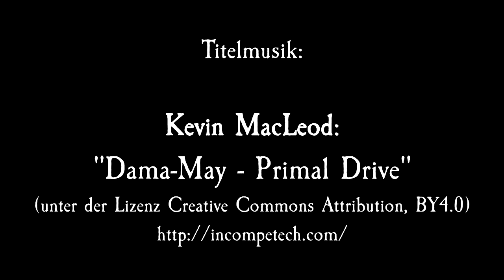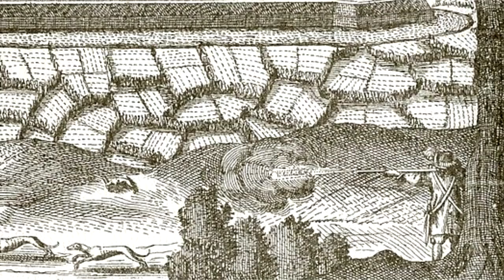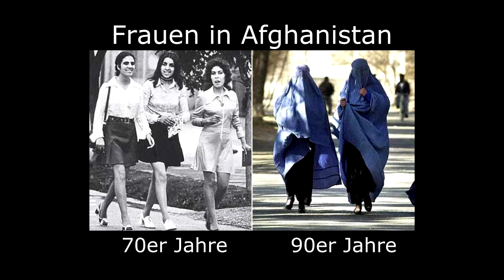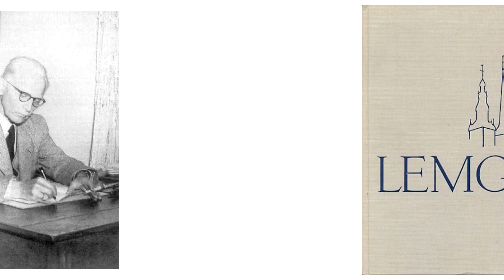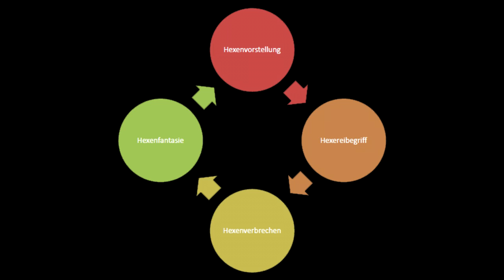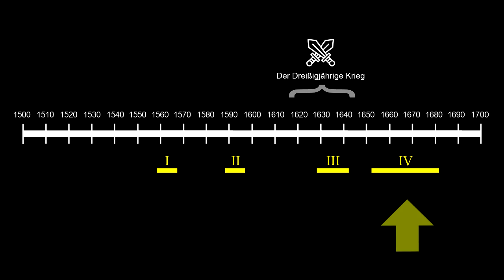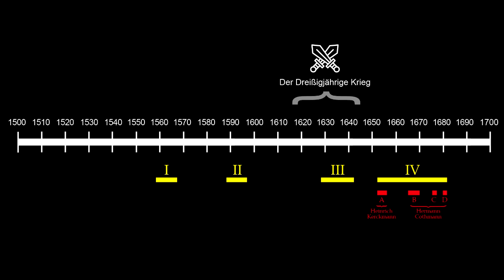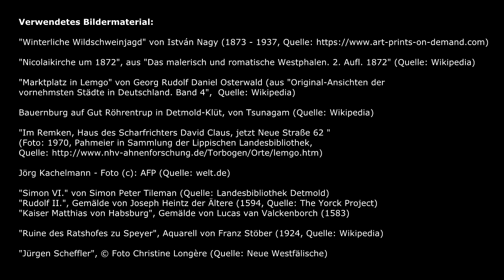Denk|Reisen|Extra - Das Hexennest von Lemgo 05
Während der Gewaltexzesse stieg die Anzahl der Hingerichteten in hohe zweistellige Zahlen. Insgesamt sind über einen Zeitraum von rund 160 Jahren durch Gerichtsakten 250 Prozesse gesichert (das bedeutet allerdings, dass es vermutlich einige mehr waren) - und davon liegt über die Hälfte (!) in der Zeit nach 1653. Hier begründet sich also "LEMJE, DAT HEXENNEST". Ein Ruf, der innerhalb von nur 30 Jahren entstanden war.

## QUELLEN:
Jürgen Scheffler: "Lippe - Hexenverfolgungen" (aus "Lexikon zur Geschichte der Hexenverfolgung", hrsg. von Gudrun Gersmann, Katrin Moeller und Jürgen-Michael Schmidt")
Karl Meier-Lemgo: "Geschichte der Stadt Lemgo" (Verlag F.L.Wagener, 1952)

"Nicolaikirche um 1872", aus "Das malerisch und romatische Westphalen. 2. Aufl. 1872" (Quelle: Wikipedia)
"Marktplatz in Lemgo" von Georg Rudolf Daniel Osterwald (aus "Original-Ansichten der vornehmsten Städte in Deutschland. Band 4", Quelle: Wikipedia)
Bauernburg auf Gut Röhrentrup in Detmold-Klüt, von Tsunagam (Quelle: Wikipedia)
"Im Remken, Haus des Scharfrichters David Claus, jetzt Neue Straße 62 " (Foto: 1970, Pahmeier in Sammlung Lippischer Hausinschriften der Lippischen Landesbibliothek, Quelle
"Simon VI." von Simon Peter Tileman (Quelle: Landesbibliothek Detmold)
"Rudolf II.", Gemälde von Joseph Heintz der Ältere (1594, Quelle: The Yorck Project)
"Kaiser Matthias von Habsburg", Gemälde von Lucas van Valckenborch (1583)
"Ruine des Ratshofes zu Speyer", Aquarell von Franz Stöber (1924, Quelle: Wikipedia)
"Jürgen Scheffler", © Foto Christine Longère (Quelle: Neue Westfälische)